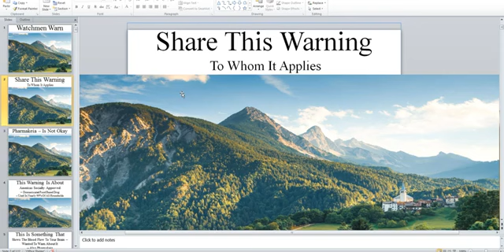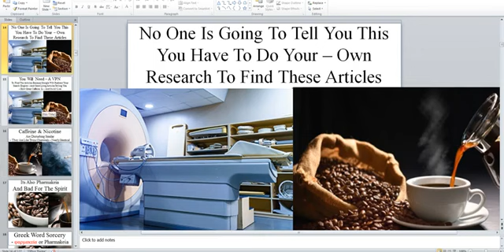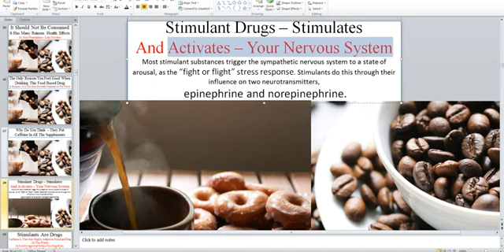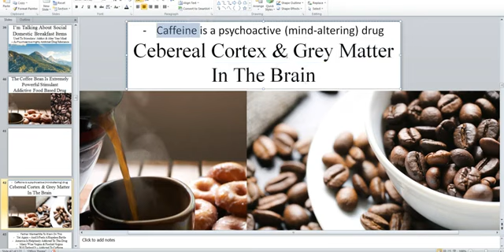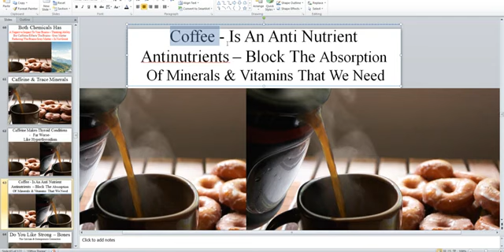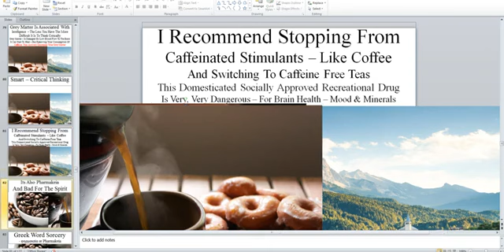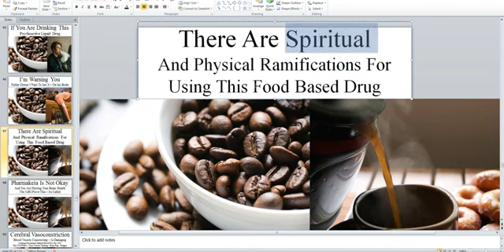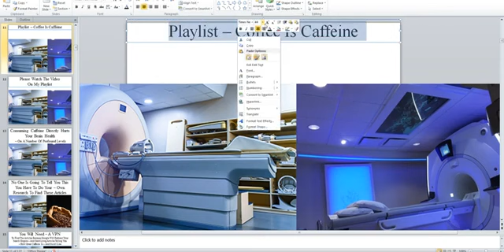A Watchmans Warning - Please Listen - Please Share This Video With As Many - As You Can!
From: theifigtreeministry